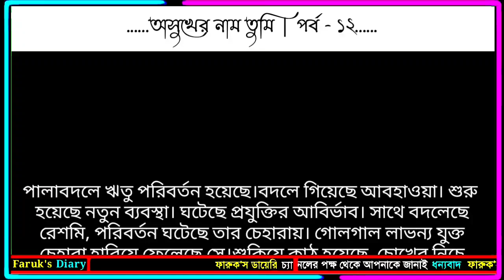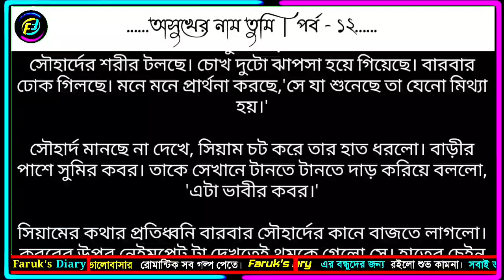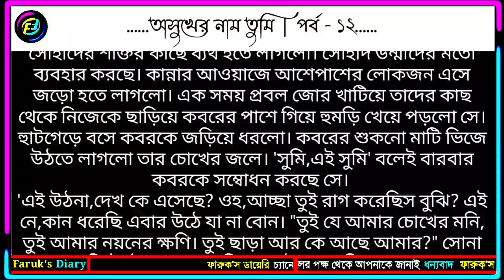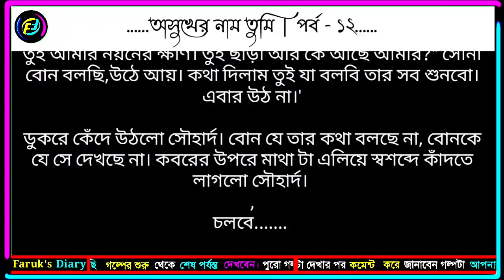অসুখের নাম তুমি | পর্ব - ১২ | Valobasar Golpo | ভালোবাসার গল্প | Faruk's Diary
গল্পের নামঃ অসুখের নাম তুমি
পর্ব - ১২
writer: সোনালী আহমেদ

ভালোবাসার গল্প
রোমান্টিক গল্প
প্রেমের গল্প
বেদনার গল্প
Valobasar Golpo
Romantic love story
premer golpo
Faruk Media

💞. Valobasar golpo. 💞
💞. Premer golpo. 💞
💞. Koster golpo. 💞
💞. Jeboner golpo. 💞
💞. Prem Nibedon. 💞

❤ Thanks For Stay With Faruk's Diary. ❤
❤❤❤❤❤❤❤❤❤❤❤❤❤❤❤❤❤ই